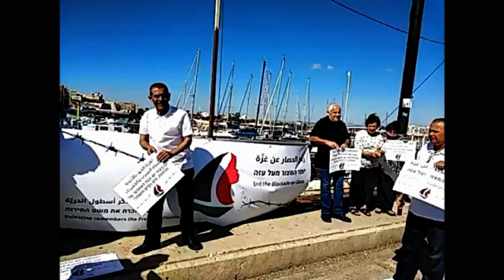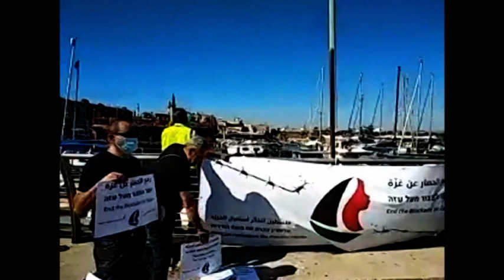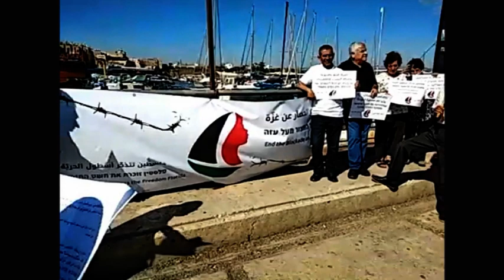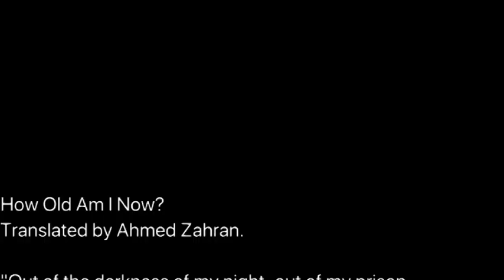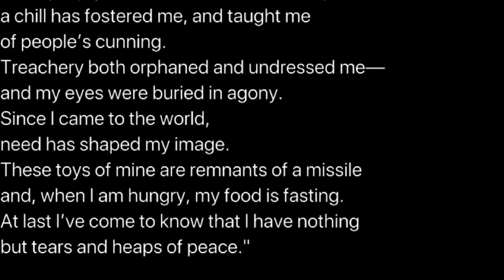End Gaza Blockade_German dubbed short version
This video is an edited short version of the recording of the event held in 1948 Palestine to commemorate the 10th anniversary of the attack on the first Freedom Flotilla.
This video was prepared especially for an event held in Club Voltaire, Frankfurt am Main on September 19, 2022. We thank Courage for Peace for organizing the event and for putting much work into editing the video and dubbing it.